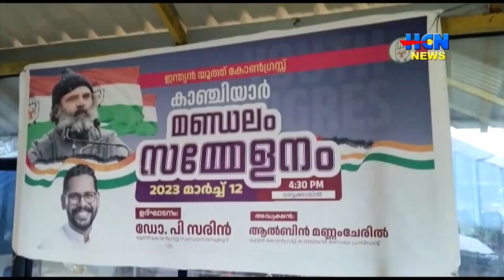യൂത്ത് കോണ്‍ഗ്രസ്സ് കാഞ്ചിയാര്‍ മണ്ഡലം സമ്മേളനം നടന്നു